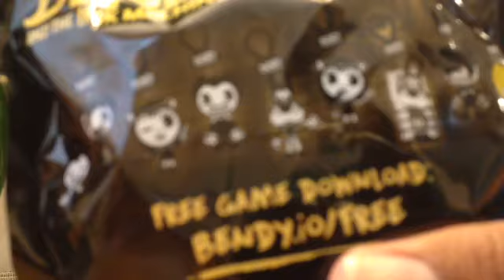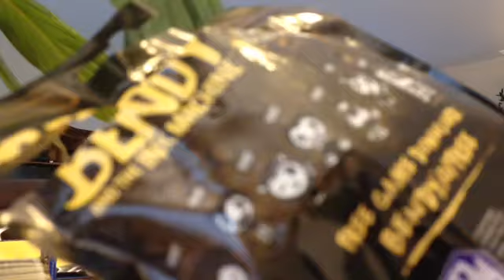Unboxing Bendy and the ink machine collection clips